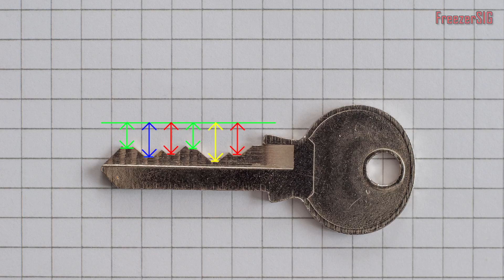Mechanizm zapadkowy. Kłódka, wkładka do zamka.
Pewno wielu z was zastanawiało się jak to jest z kłódką, wkładką do zamka w drzwiach. Że jeden klucz pasuje druki klucz nie pasuje. W kłódce, wkładce od zamka znajduje się mechanizm zapadkowy.  Czym więcej zapadek tym gorzej odtworzyć kłódkę. Są różne rodzaje zapadek ja pokarzę wam standardową zapadkę z użyciem bębenka.  Jeśli chcecie zobaczyć jak taki mechanizm działa zapraszam do obejrzenia materiału w formie filmu.